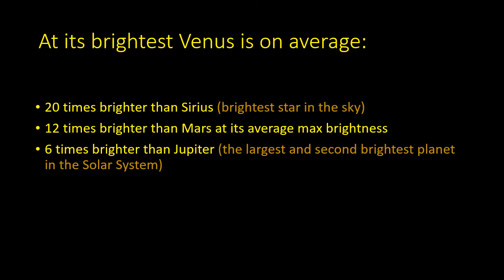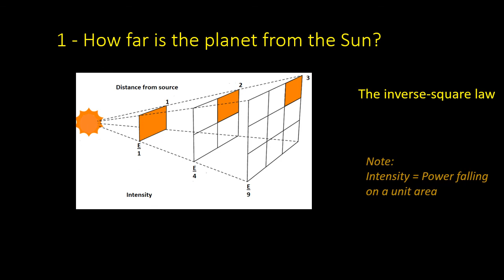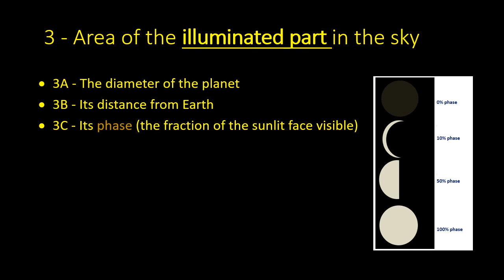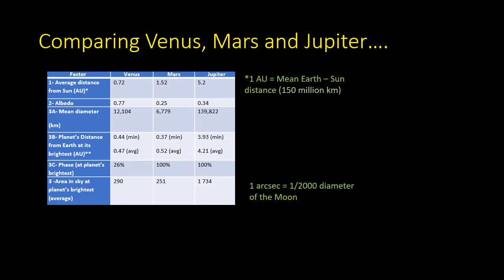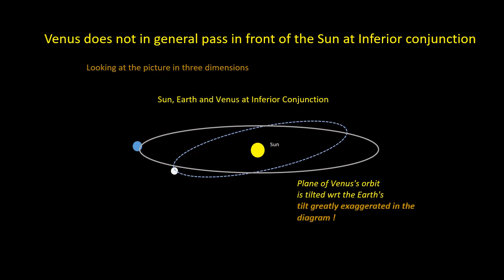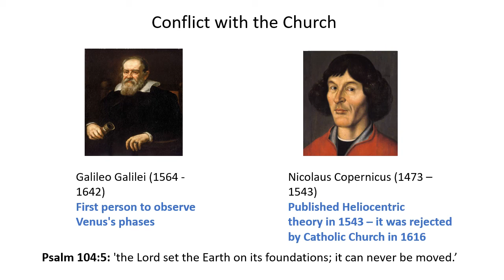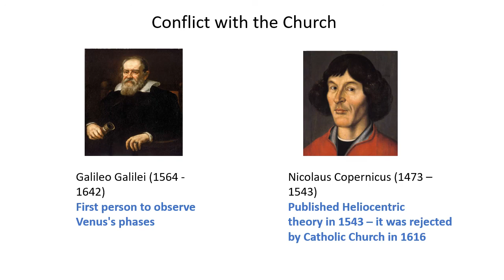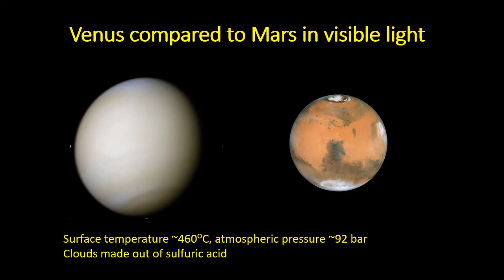Venus -the Morning Star and Evening Star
This tell the story of Venus the third brightest natural object in the sky. It is so bright it has often been mistaken for a UFO and US president Jimmy Carter may have made such a UFO sighting!.
The discovery of the phases of Venus  by Galileo in 1610 were a major advance in astronomy because they disproved the Geocentric theory of the Universe. However, this also led the Galileo's arrest and imprisonment.

(Exploration of Venus will be covered in later Video)